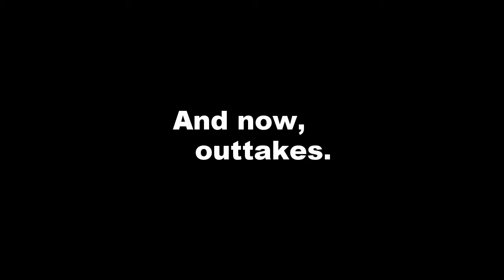Pittrace Autocross 7-26-15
Autocross at Pittsburgh International Race Complex, July 26th, 2015 in my 2001 Honda S2000. Not my best day at the autocross-- even my best time wasn't really the best I think I could've done, thanks to a botched gear change. But overall I still had a great time.